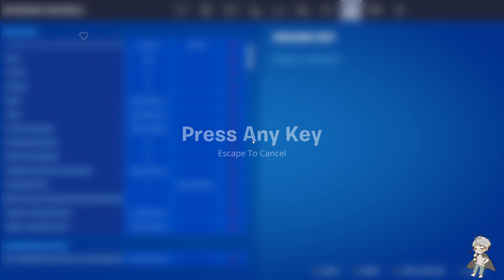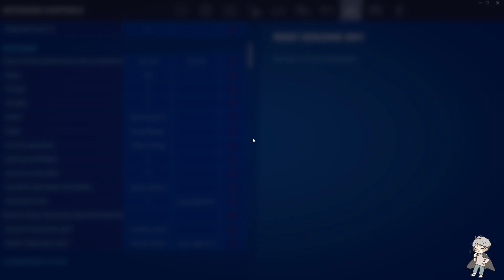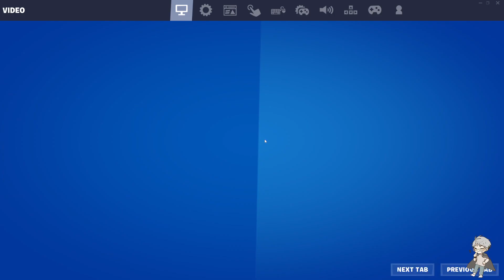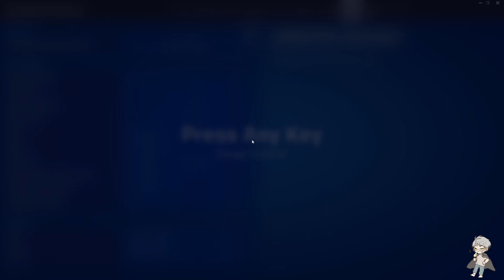Midnight Forknife Strim!